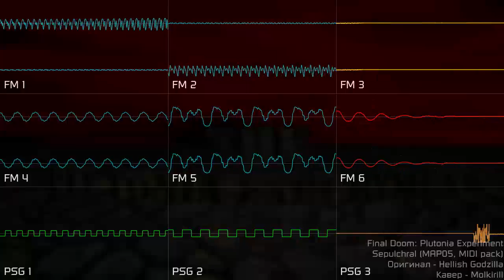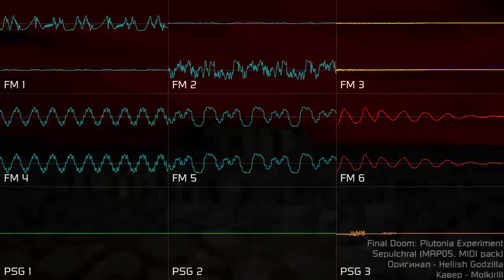[Final Doom] Plutonia MIDI pack - Sepulchral (YM2612 + SN76489, DefleMask)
Ну... просто решил сделать это после очередного просмотра шоу "Dean of Doom" от MtPain27. Ничего особенного.

Этот трек находится под лицензией CC-BY-NC-SA 4.0.

В качестве заднего фона я использовал фон главного меню в Plutonia Experiment.